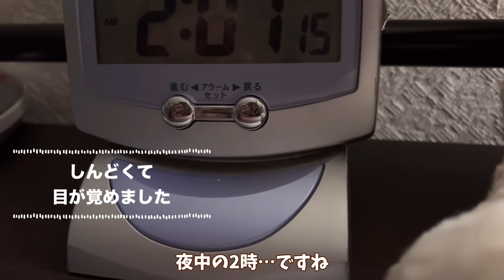『緊急入院』になりました。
余命２ヶ月の宣告を受け
肝移植をした『そらりん』です！

  ▼▽▼そらりんの【ホームページ】▼▽▼

前回の動画から
1週間も経たずに
緊急入院となりました。

✂︎ｰｰｰｰｰｰｰｰｰｰｰｰｰｰｰｰｰｰｰｰｰｰｰｰｰｰｰｰｰｰｰｰｰｰｰｰｰｰｰｰｰｰｰｰ